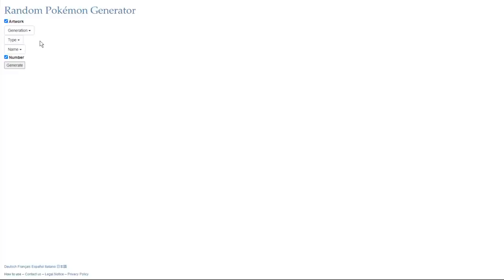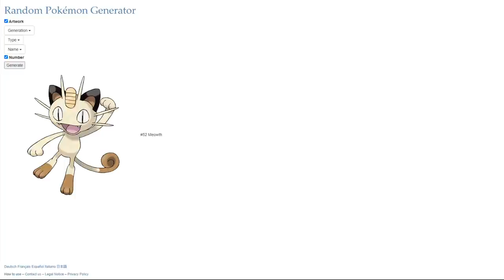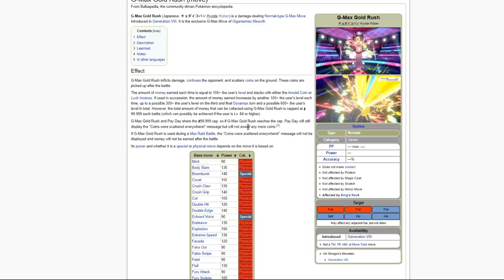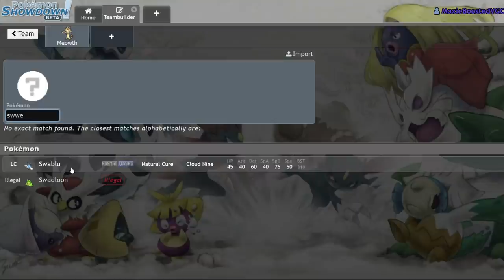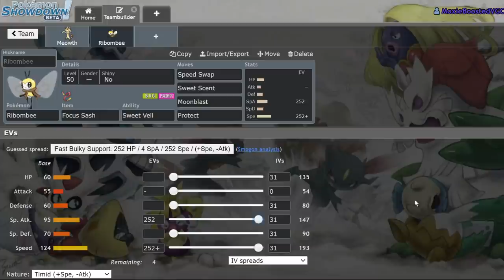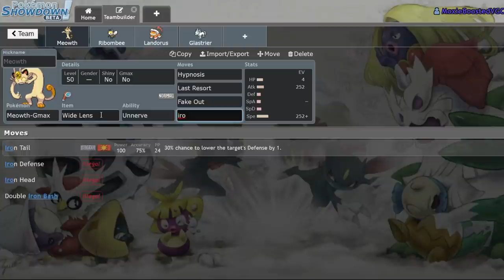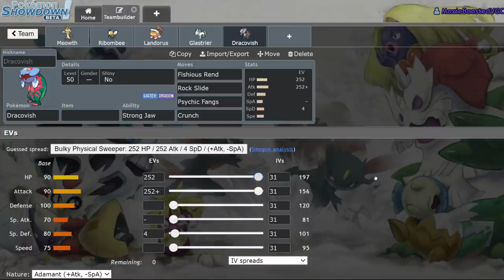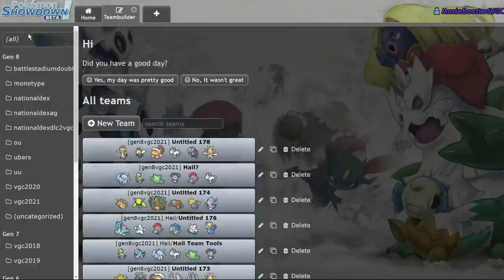We Made MEOWTH BROKEN... | Pokemon Sword and Shield Crown Tundra VGC Teambuilder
Today me and @9thGym try to build around a random pokemon. And wow, we make something crazy. Go check out his channel!

3. Send a tip, ask a question
5. Download and install OBS Streamlabs with my